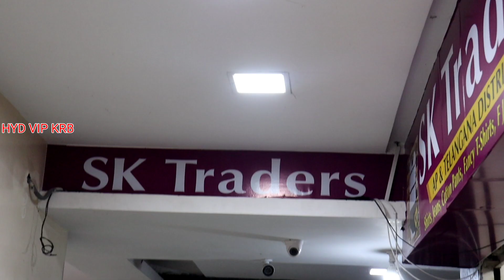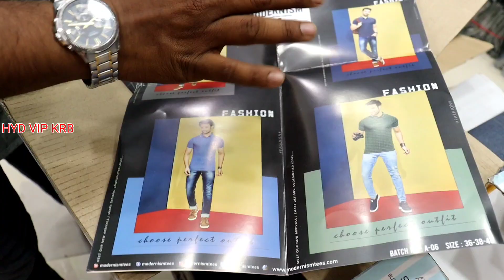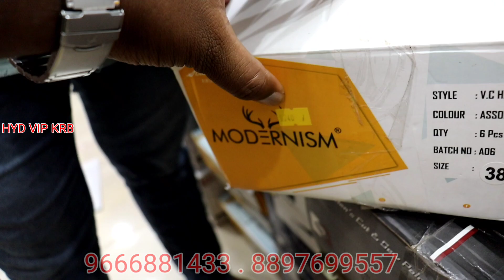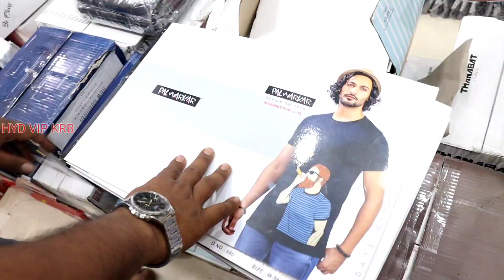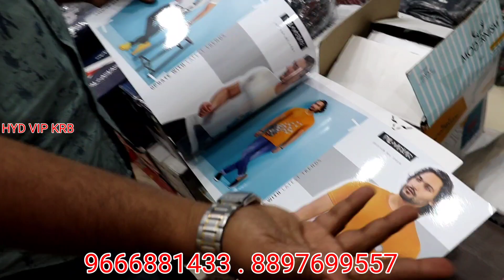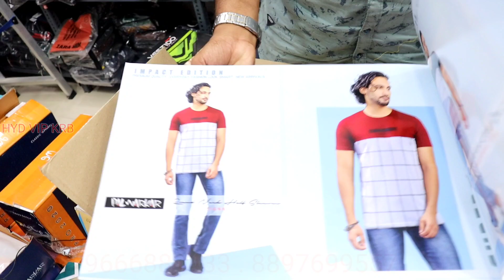T shirts track pant wholesale market in Hyderabad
Nameste VIPs

Here is Complete Collection of Men's T-Shirts, Geans, Shirts, Etc.

SHOP NAME: S K TRADER'S

All type of Mens Tshirts and trackpantsAvailable Here...

ADDRESS:

SK TRADERS

S.NO.21, 2ND Floor, I SQUARE TOWER, Devan Devadi, HYD. T.S..

JAI HIND